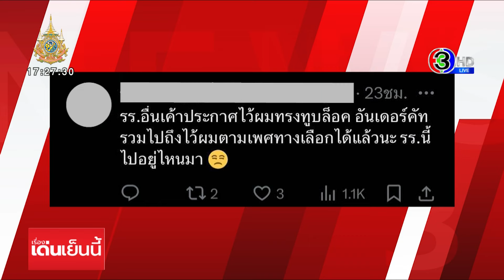โซเชียลถกสนั่น! ครูไถผมนร.รับเปิดเทอม ชาวเน็ตวิจารณ์ ทำรุนแรงไปไหม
ผู้ใช้ทวิตเตอร์ (X) รายหนึ่ง ได้โพสต์คลิปเหตุการณ์ในโรงเรียนแห่งหนึ่ง ใน จ.ราชบุรี ที่ครูผู้ชายกำลังใช้ปัตตาเลี่ยนไถผมนักเรียนชาย โดยระบุข้อความว่า

"เราเห็นคลิปนี้ในเฟซบุ๊ก รบกวนดันคลิปนี้ให้หน่อยได้ไหมคะ ดึงผมนักเรียนแรง และทำเกินไป ดูจากข้างหลังน่าจะต่อแถวตัดผมกับครูกันยาวเลยค่ะ สถานศึกษาแห่งนึงในราชบุรี" ซึ่งคลิปดังกล่าวมีการรีโพสต์กว่า 2 พันครั้ง และมีคนเข้าคอมเมนต์จำนวนมาก บอก เด็กไปตัดดีๆก็ได้ ไม่มีสิทธิกล้อนผมเด็กแบบนี้แล้วผู้หญิงทำไมมีสิทธิไว้ผมยาวได้ ซอยสลวยได้ เรียกร้องสิทธิให้ผู้ชายบ้างเถอะ ผมยาวก็โดนกล้อน อุบาทว์

ดูทรงผมน้องก็ไม่ไก้ยาวรุงรัง ก็รองทรงป่ะ เบื่อมาก เรื่องผมเนี่ย แลัวก็ออกมาพูดว่ากฎรร.ถ้ารับไม่ได้ก็ย้ายไปเรียนที่อื่น

ชาวเน็ตต่างพากันเข้ามาคอมเมนต์ เช่น

-มีแต่พวกครูหัวโบราณตอนตัวเองเรียนหัวเกรียน พอมีลูกศิษย์ ไว้ผมอิสระ หัวร้อนทันที

-ควรหมดสมัยการใช้ความรุนแรงกับเด็กได้แล้วการดึงนร.

-แบบนี้คือการสร้างแผลในใจที่จะฝังอยู่ตลอดชีวิต

-รร.อื่นเค้าประกาศไว้ผมทรงทูบล็อค อันเดอร์คัท รวมไปถึงไว้ผมตามเพศทางเลือกได้แล้วน่ะ รร.นี้ไปอยู่ไหนมา

เรื่องเด่นเย็นนี้ วันที่ 22 พฤษภาคม 2567